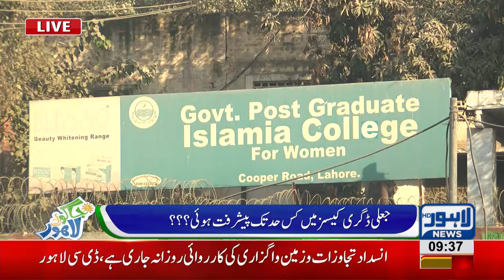Raja Yasir Humayun talks about amendments to be made in Higher Education System |Jaago Lahore